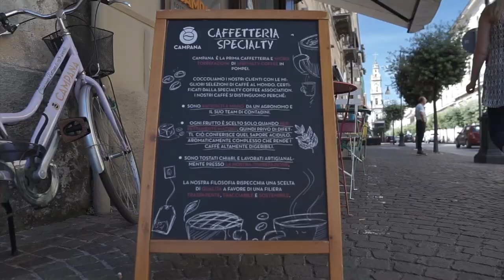Caffè CAMPANA: imparare ad assaporare a Pompei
Ora del caffè? Bene, noi abbiamo imparato qualcosa in più grazie alla gentilissima Paola Campana che nella sua bottega dello Specialty Coffee a Pompei vi saprà guidare nella degustazione delle migliori miscele di caffè.